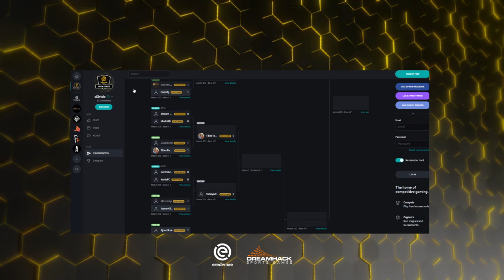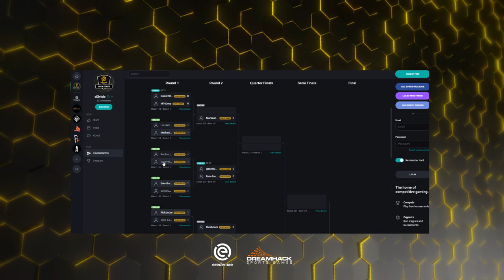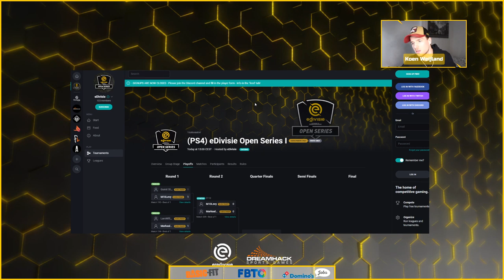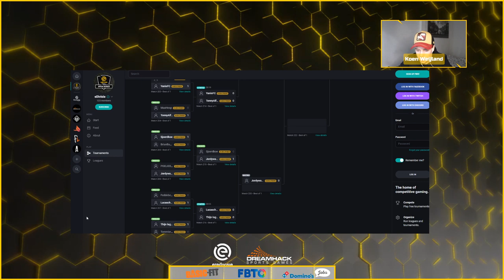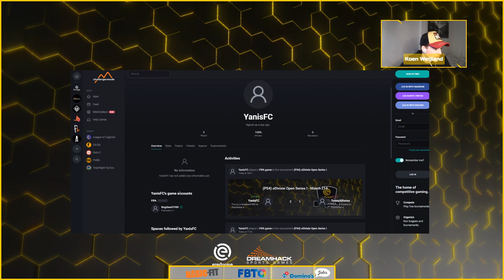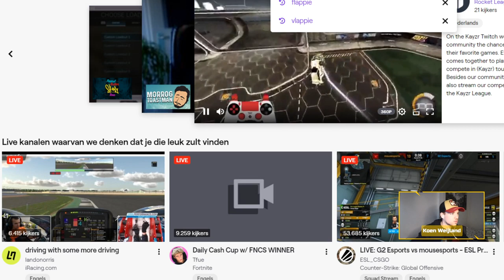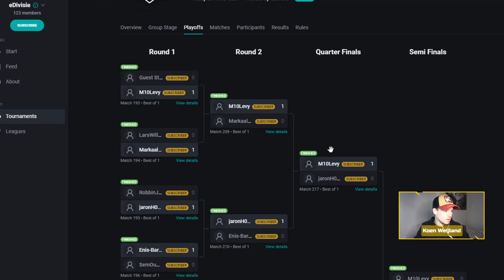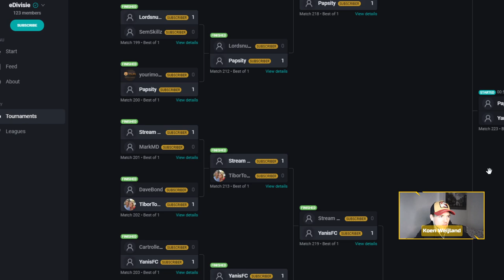eDivisie Open Series I met Ralf Seuntjens // SPEEL MEE EN HELP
Welkom bij de eDivisie Open Series! De plek waar de Nederlandse EA SPORTS FIFA community, eDivisiespelers, voetballers en influencers samenkomen.

De opbrengst komt VOLLEDIG ten goede van de strijd tegen het coronavirus.

Check de website voor meer informatie en om in te schrijven voor de volgende editie

Game on! 🎮 ⚽️ 🏆 🔥

Deze video bevat een betaalde samenwerking met Basic-Fit en FBTO. Deze vermelding is onderdeel van de Social Code: YouTube. Voor meer informatie, ga naar